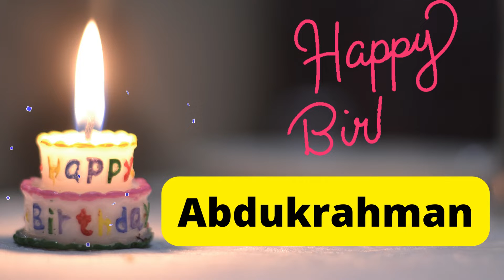Happy Birthday Abdukrahman video